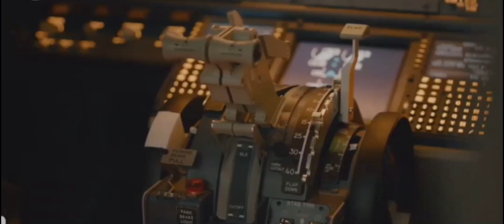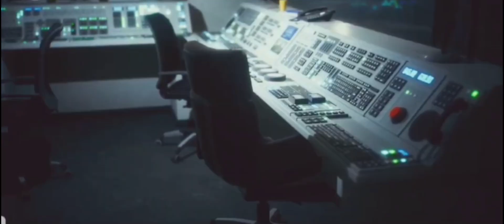America’s Robot Fighter Jet: F-47 Drone Army Leaves China’s Military Behind?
The U.S. Air Force has taken military technology to the next level with the deployment of the autonomous F-47 fighter jet — a powerful aircraft capable of flying without a human pilot. Backed by a swarm of drone fighters, this next-generation war machine could change the future of air combat forever.

In this video, we break down:
✈️ What makes the F-47 unique compared to traditional fighter jets
🤖 How AI and robotics are transforming modern warfare
🇺🇸 Why America’s military edge may leave China struggling to catch up
🌍 What this means for the future of global security

Source:
"America's Fighter Jet Flies Without Pilots": Air Force Deploys Robot F-47 With Drone Army While China's Military Becomes Obsolete